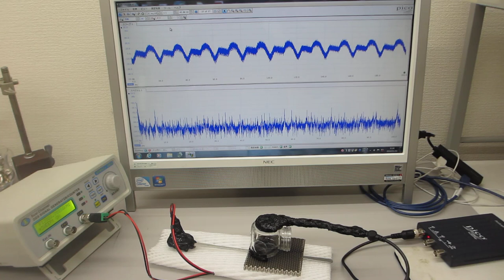オリジナル超音波実験（超音波システム研究所）